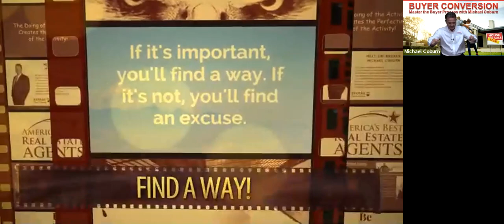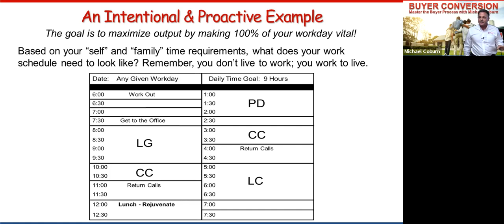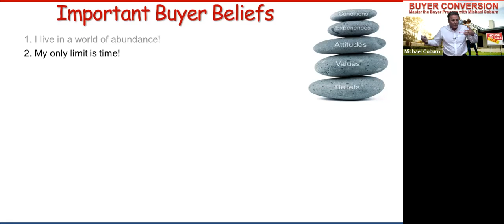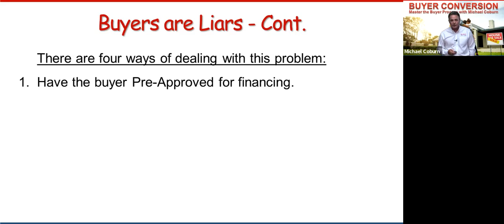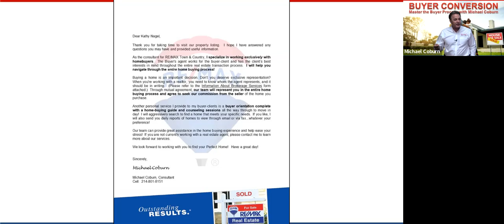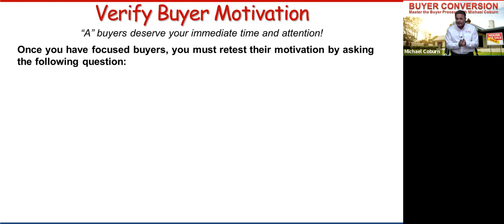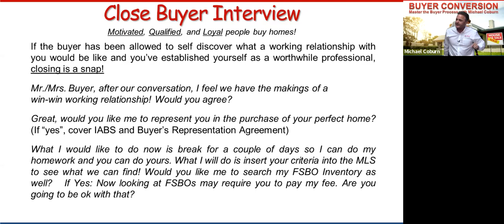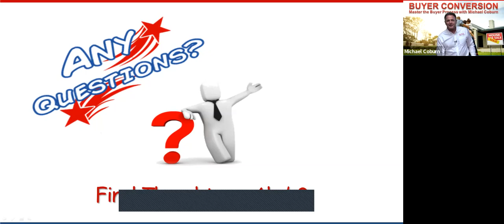Do You Want to Master the Buyer Process, watch Michael Coburn he Teaches YOU How in Buyer Conversion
Do You Want to Master the Buyer Process, Michael Coburn Teaches YOU How in Buyer Conversion!

Michael Coburn Teaches YOU How in Buyer Conversion! - Mastering the Buyer Process!
In this class agents will learn how to find, attract, qualify, service and close buyers. Agents will learn the 13 important buyer beliefs as well as the 7 vital buyer responsibilities and the 48 vital buyer activities. Agents will learn the 15 different ways to find buyers, the 14 pre-qualifying questions how to assess the buyers needs and priorities. Agents will learn how to have effective buyer orientations and educate buyers on the market and housing conditions. Agents will learn the proper way to show property, prepare buyer showing packages and write effective clean offers to best represent their clients. Agents will learn the questions to ask listing agents prior to making an offer and how to negotiate offers to acceptance. Scripts, tools, Home Buyers Guides will be provided.